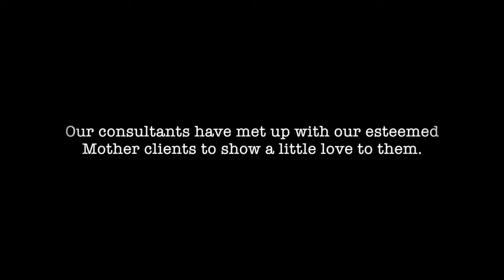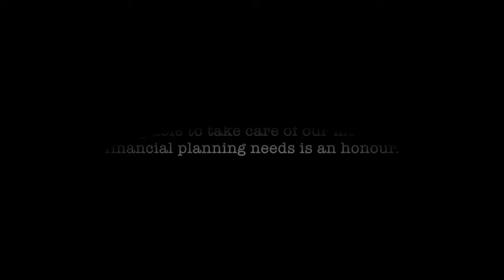SuperMum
A small gesture goes a long way. We were glad to be able to put a smile on the faces of these SuperMums. May has indeed been fulfilling month for our consultants!

Here's a video collage to sum up our SuperMum campaign.

“To the world you might just be one person,
but to one person you are the world.”
- Brandi Snyder